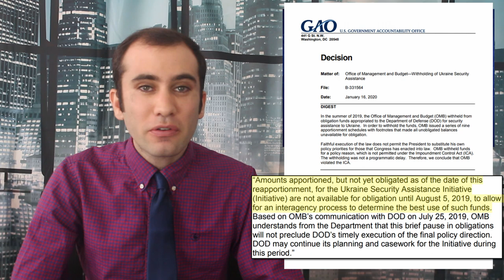Impeachment Update: The Government Accountability Office Looks into Deferred Ukrainian Aid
Did the Office Of Management and Budget break the law by withholding congressionally allocated aid to the Ukraine? The GAO investigated Mick Mulvaney, and is asking whether he violated the Impoundment Control Act of 1974 by not notifying and getting congressional approval before differing the security aid to Ukraine.